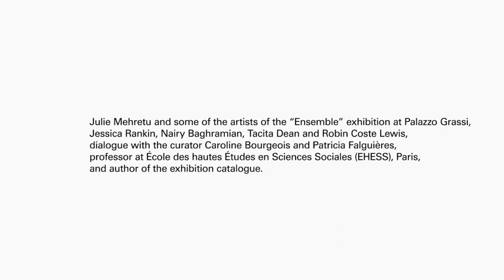Art Conversation: "Julie Mehretu. Ensemble"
On the occasion of the exhibition "Julie Mehretu. Ensemble", presented at Palazzo Grassi, Pinault Collection from 17 March 2024 to 6 January 2025, Julie Mehretu and some of the artists of the show, Jessica Rankin, Nairy Baghramian, Tacita Dean and Robin Coste Lewis, dialogue with the curator Caroline Bourgeois and Patricia Falguières, professor at École des hautes Études en Sciences Sociales (EHESS), Paris, and author of the exhibition catalogue.